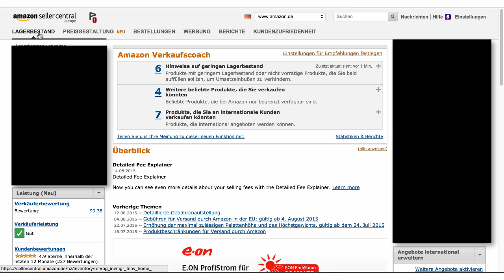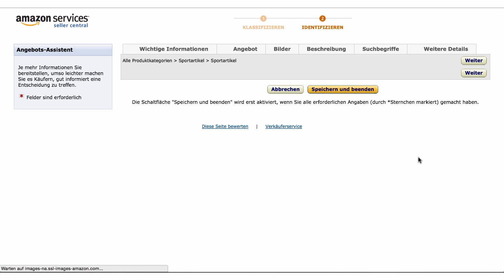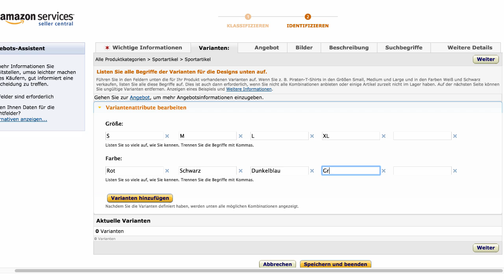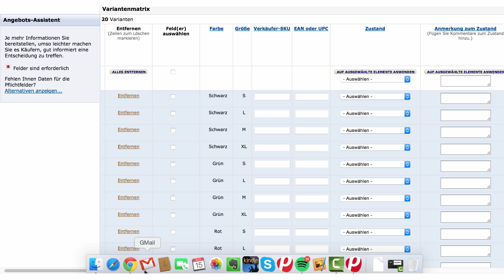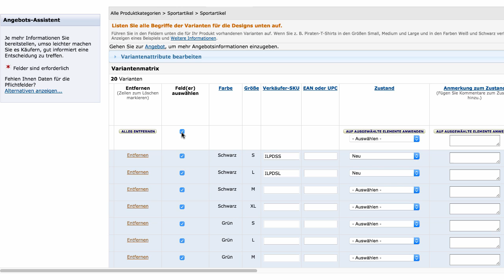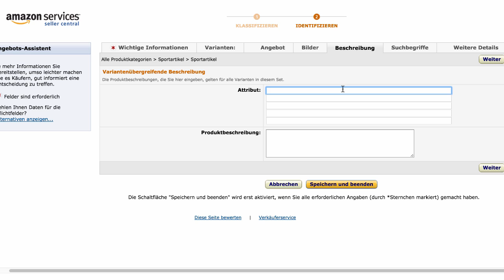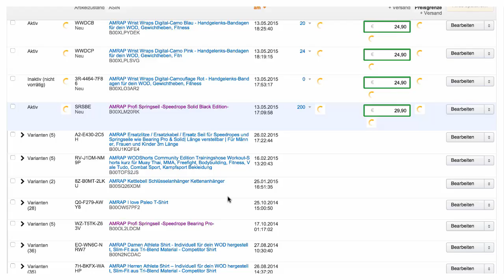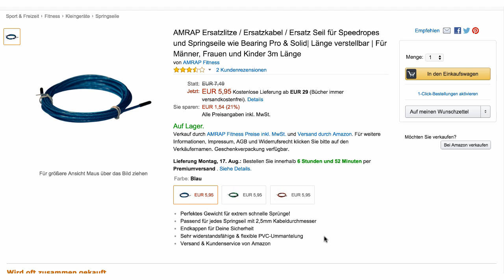Amazon für Unternehmer - Komplexe Produkte einfach Anlegen - FBA Artikel Tutorial